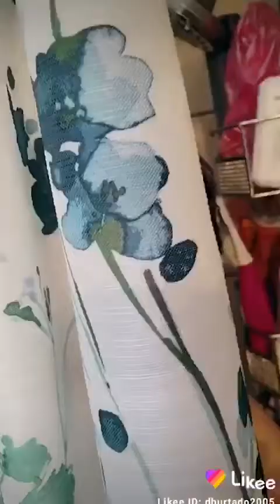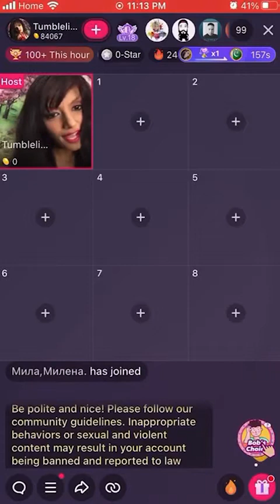Likee Multi Live Movie